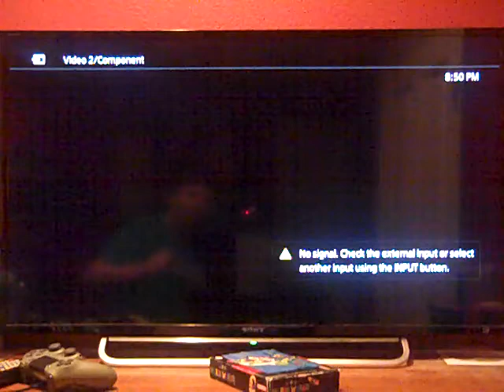Aubrey Scott's Weekend of Fun...and More! (Episode #2, Part 3)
Here is the next part, in which the next segment will be World #2 of Super Mario World for the SNES. How will I do? Watch to find out, and Part 4 will be up next.